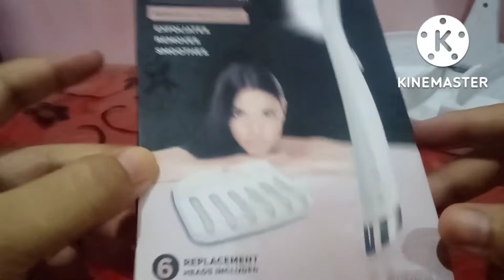how to use flawless dermaplane facial exfoliattor and hair remover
hi everyone,
I hope you like my vedios ,